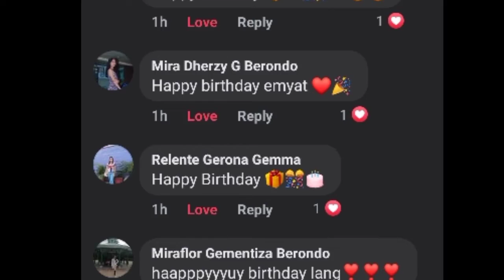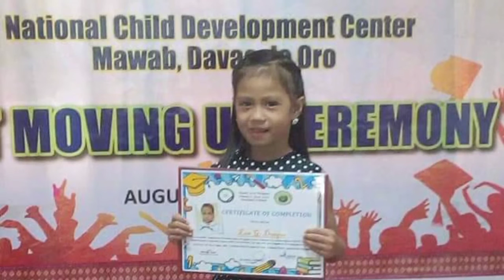HAPPY 6TH BIRTHDAY BABY EEM BUNSO🎈🎈🎈🎈💖